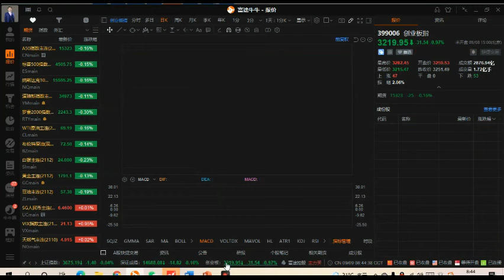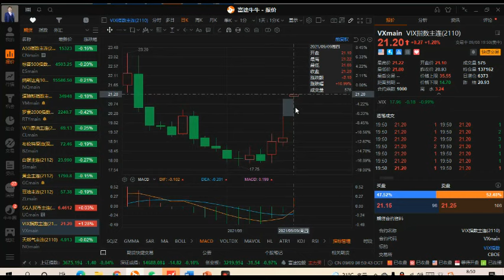时间：北京时间2021年09月09日0835 【郑重声明】股市有风险，入市须谨慎。阅览者应明晰，投资损失由其自行承担。